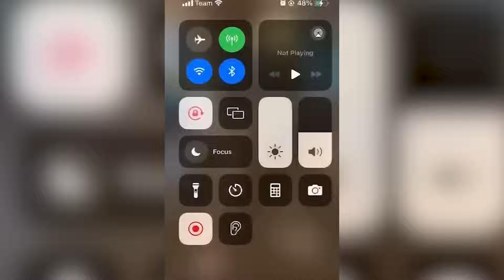Մաշտոցի պողոտայի ստորգետնյա անցումներից մեկը՝ անձրևից հետո